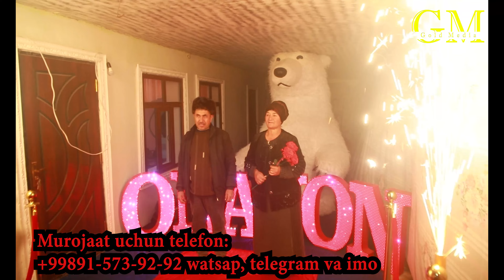FARZANDLAR ONASIGA AJOYIB TARZDA SOVG`ALAR ULASHDI. JUDA TASIRLI TABRIK. BANDIXON 2024